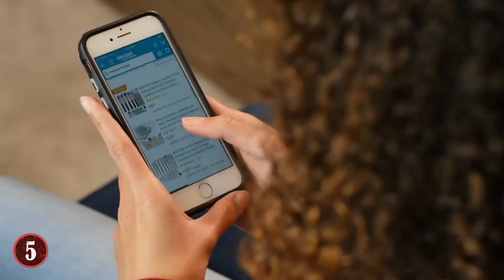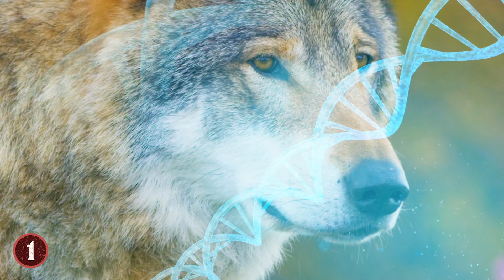Cuando Los PERROS Se Descontrolan Y Todo Acaba Mal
Veras Cuando los PERROS Se Descontrolan y Todo Acaba Mal